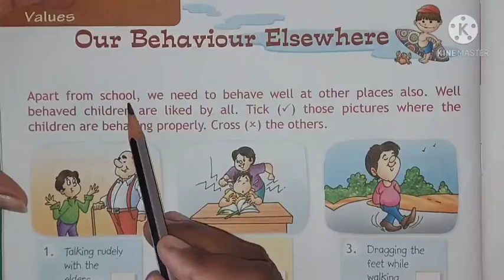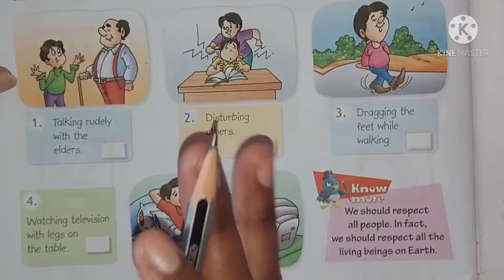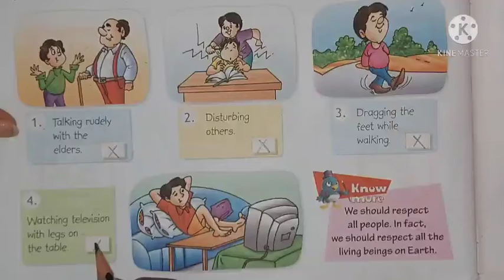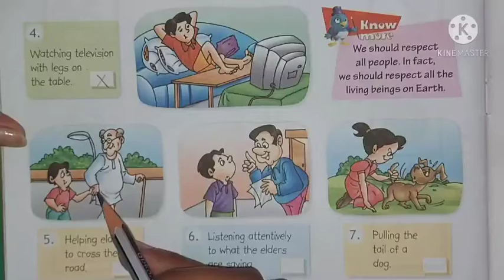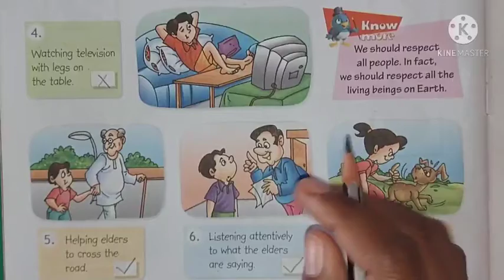Our Behaviour Elsewhere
Learning good behaviour with Miss_Saroj_Leena